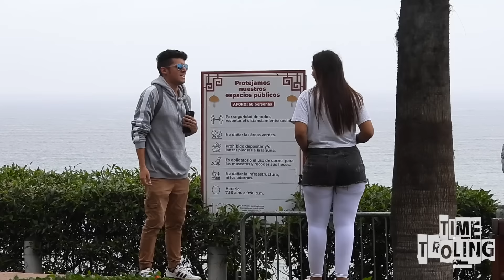Eres La De Only F 4 N S? | Enamorando Francesas | Time Troling 29